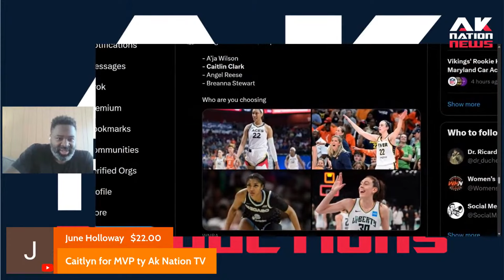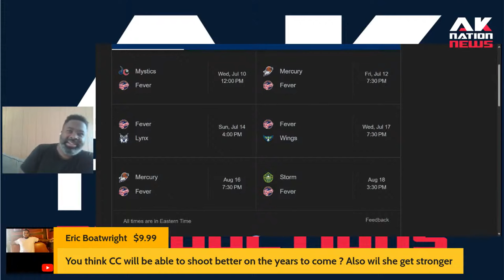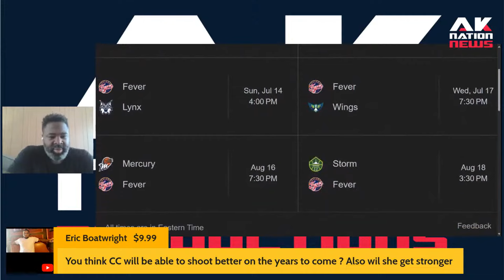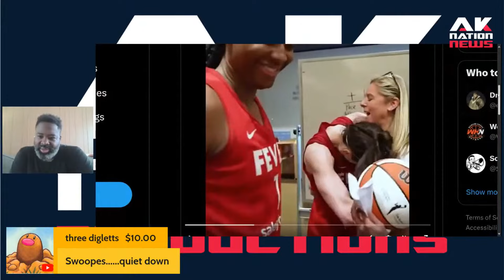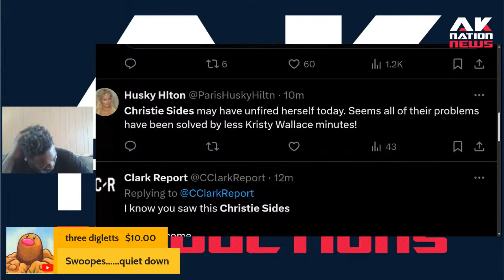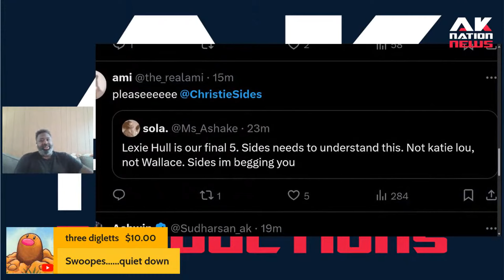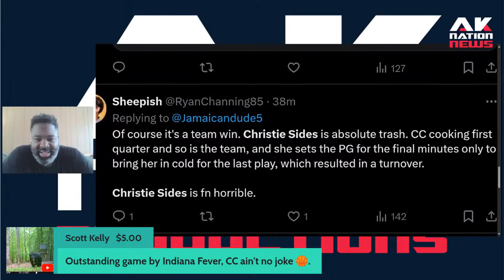Caitlin Clark's historic triple-double just saved the job of the most hated coach in the WNBA.